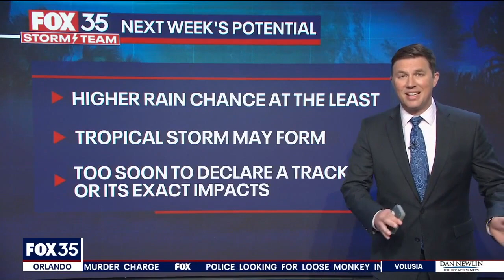Disturbance in Pacific could be one to watch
As the FOX 35 Storm Team has been monitoring three disturbances out in the Atlantic Ocean for a few days, there is now a new potential system adding to the activity. That potential new system could develop out of disturbance in the Pacific Basin just off the coast of El Salvador.